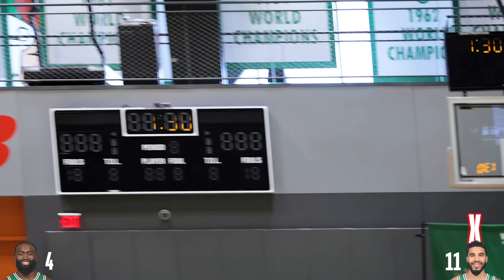Jayson Tatum and Jaylen compete in football, corn hole, Heads Up and more hilarious challenges 😂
Jayson Tatum and Jaylen linked up after practice one day to face off in a variety of challenges including football toss, corn hole, and two rounds of heads up. The results were hilarious 😂

Who will come out on top? Watch to find out.

0:00 Football toss at a life-sized KP poster 🏈🦄
1:51 Corn hole challenge 👋
3:30 Heads Up challenge 📲